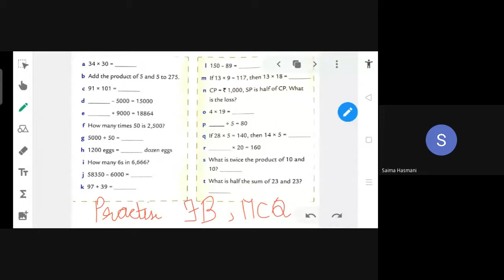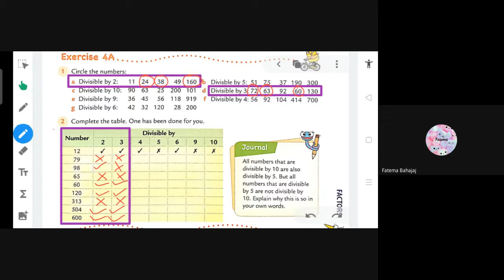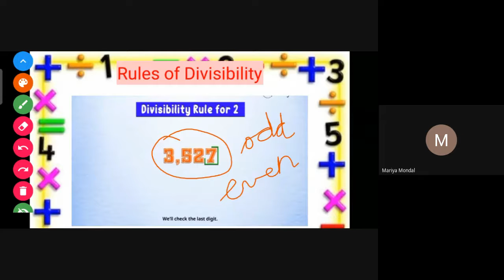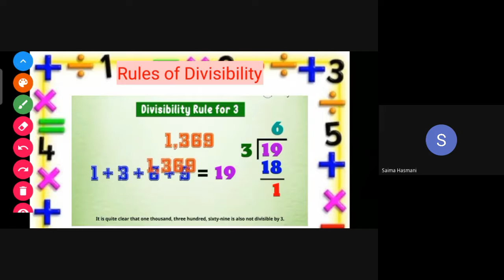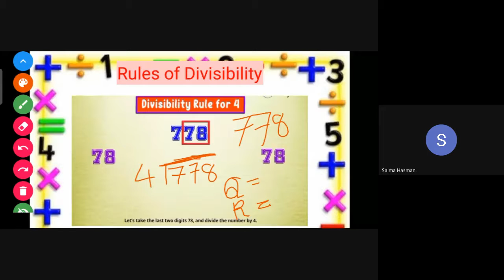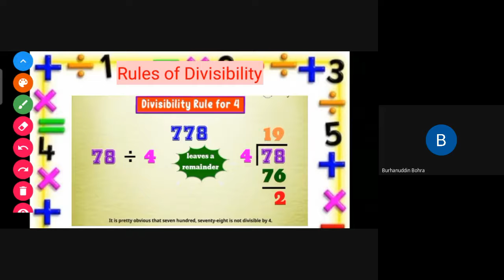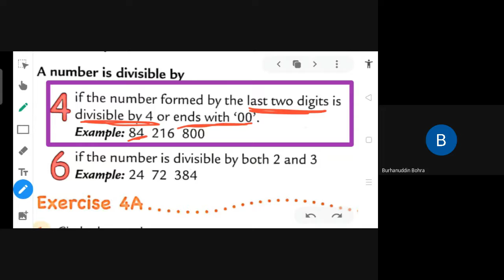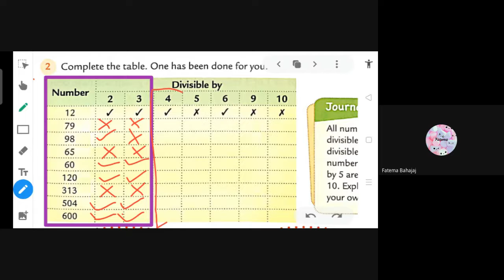5TH E MATHS 1ST SEP